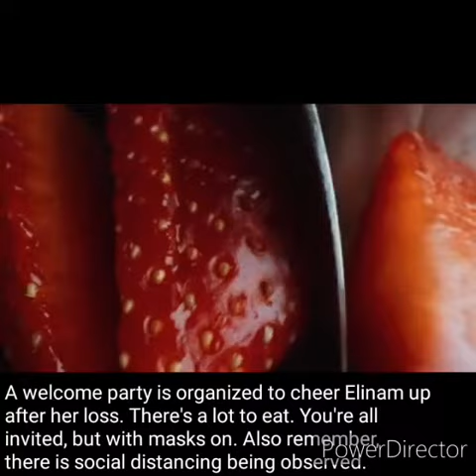Episode 4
Is there hope?